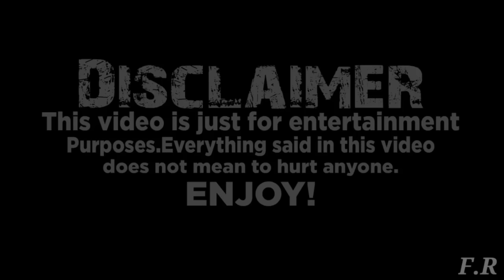Scary Ghost Videos (Part 71) BHOOT - Horror Video | Real ghost video | spooky videos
This video created just Only Entertainment porpoise please don't Mind My goal Just Your Horror Night Satisfying.

Powered by Fahad RAi

THE PURPOSE OFF MAKING THIS VIDEO IS TO ENTERTAIN YOU AND  NOT PROMOTE ANYTHING.

Relatives Tags
fahad rai
fahad rai new ghost video
fahad rai new video
fahad rai horror story
fahad rai bhoot
fahad rai new video 2024
scary videos
real scary ghost videos
most scary ghost videos
real scary ghost videos in the world
real ghost videos in india
extreme scary horror videos
5 more extreme scary ghost videos
bhootiya horror videos
top 5 scary ghost videos
most dangerous ghost videos

Music Credit
♫ Thanks For the Music: